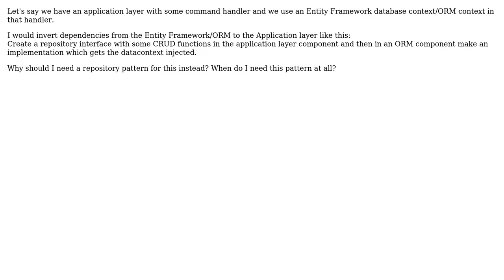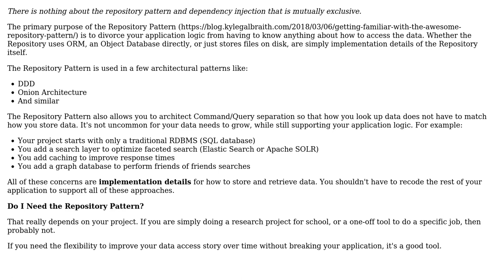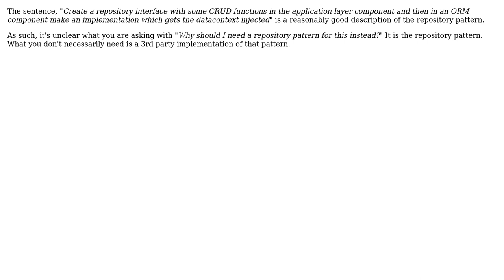Software Engineering: Dependency inversion vs repository pattern (app layer dependency on ORM)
With thanks & praise to God, and with thanks to the many people who have made this project possible! | Content (except music & images) licensed under CC BY-SA | Music | Images & others | With thanks to user Viking user Glorfindel user David Arno user Berin Loritsch and the Stack Exchange Network Trademarks are property of their respective owners. You are responsible for your own actions.